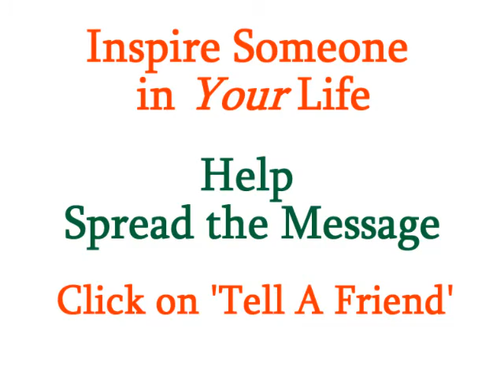Effective Leadership Is Influence - Nothing More Nothing Less.wmv - The Daily Locker Room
General Colin Powell offers four points of effective leadership
1) "Look past today, and monitor the environment for tomorrow. Don't get stuck in the past. Even in the best of weather, look for competitive clues on the horizon. Adapt to new situations, and, after embracing change, respond to it with innovative action."

2) "Challenge the prevailing wisdom, what is the data telling you? If it matches your gut and you're not getting the right results, do something different."

3) "Guard against competitive myopia. Change your model before someone else changes it for you. The corporate graveyard is full of organizations that failed to take pre-emptive action."

4) "Make change mean growth. Humans resist change. Change precipitates growth. Therefore, humans resist growth - even though it's growth that will keep them happily and gainfully employed."

Leaders need to connect the dots in more constructive ways. Leaders need to connect with those they are trying to influence, and must get those they lead to understand that not growing equals 'dying'. Make change equivalent to growth, and make growth equivalent to satisfaction. Apply these secrets to your own career and personal development, and you will find yourself living your very best life.